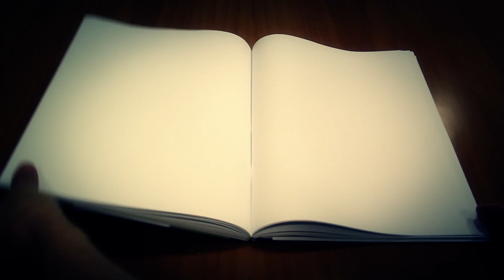Soluzio liburuak: Gizarte politika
Gizarte politikari buruzko soluzio nagusiak